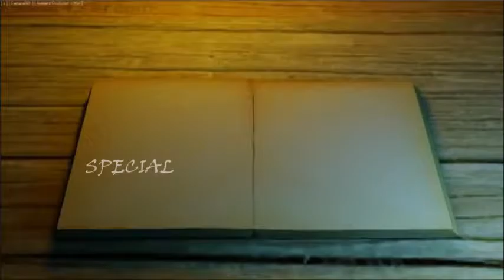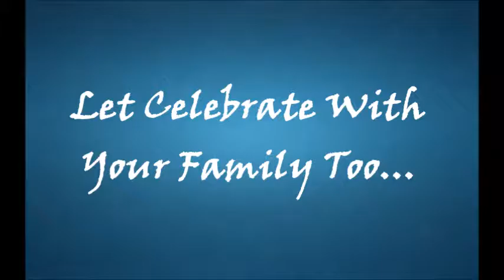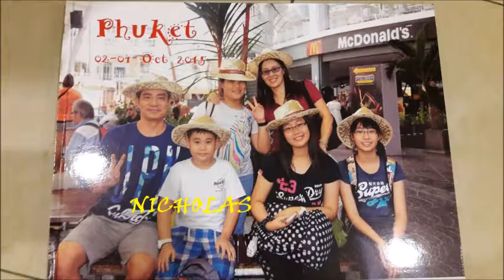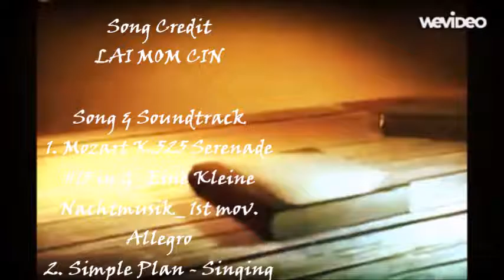Wei Fang's Birthday 2017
Credit By: Lemon 小柠檬

Software: Movie Maker

Song & Soundtrack:
1. Mozart K.525 Serenade #13 in g _Eine Kleine Nachtmusik_1st mov. Allegro
2. Simple Plan - Singing In The Rain
3 Sunshine girl - Moumoon
4. Beethoven Symphony No. 5